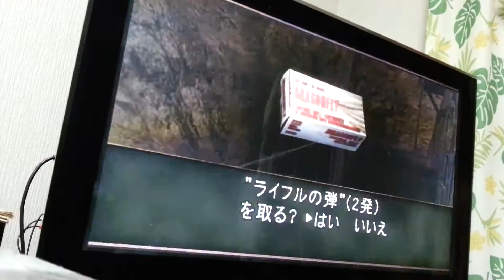PS3 resident evil 4 mercenaries wesker base 187800 (full run, route A)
Slightly better version of my previous 187200 with HeadMinerve's 188700(with 35-37-33 kills in three chests the max score is 188700) route, for those of you who are curious of the strategies I used in order to get my current high score (188400)(I already uploaded the videos showing the end part of the run including that of my current best score, but I just came to realize that I was yet to upload a full run of it with decent gameplay) . :)

To be honest I wanted to upload a full run of 188100 / 188400 but I was kinda so bored to restart the game over and over again after the 2nd chest due to lack of grenades(I got 145200 at the end of 2nd chest 9 times(35/35 7 times and 34/36 twice) in a row but all of them lacked one of two grenades :p, after playing the game for additional ~4 hours I had enough number of grenades a couple of times but both of them ended up screwing up for bad luck in the 3rd chest(One time the other TNT ganado somehow survived the explosion and in the other occasion the tall bald guy coming from the square with the 2nd chest box(one spawning as the enemy in the spawn area in front of the tunnel) rushed to me all of sudden while aiming at the TNT guy with SAR :D) so it's kinda starting to piss me off a tad bit. :p

That's not extremely hard to get the max kill (35) in the first chest, but I have still got difficulty getting the 35 kills in the first chest consistently and always got 34 kills in the chest when I was horrible in the run, so I settled down with that idea to record a full run of 187800 instead for it being far easier to score without depending too much on the luck and the random drops of the grenades(you can get that score by obtaining 34-35-33 kills in the three chests and you need 2 hand grenades from the random drops of the enemies in place of 3) and it took me only about 30 minutes to attain the score. :)

(I got 187800 several times too whereas I also got 188100 dozens of times before, though it's a bit harder for me now as I wasn't playing base at all since I got the current max score in October of last year, I'm just playing this stage merely to record a full run involving Head's 188k strategy, so it kinda won't make sense anymore if you're gonna keep playing that repeatedly just for fun without any clear goal :3.)

The gameplay was rather sloppy this time, but anyways hope you guys enjoy the video, and glad if you found the video helpful. :)

Kills : 117 Combo : 47
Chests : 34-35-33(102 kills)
Score : 187,800

And in case you guys are interested,  I jotted down some little tips as to the "alternative" 2nd chest - if you're interested to savvy more in depth about the chest it's worth a read. :-)
(I won't be able to keep writing here any longer for the character limits, I apologize about that. )